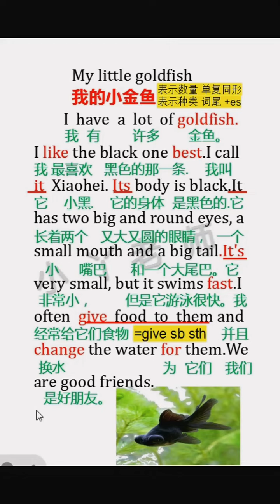210 新知创作人 英语作文 小学作文写作方法指导